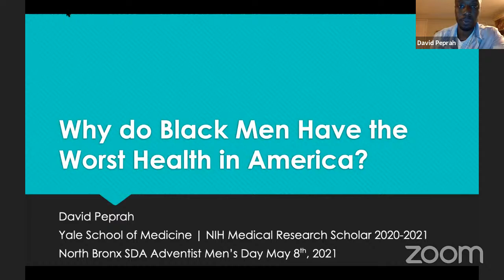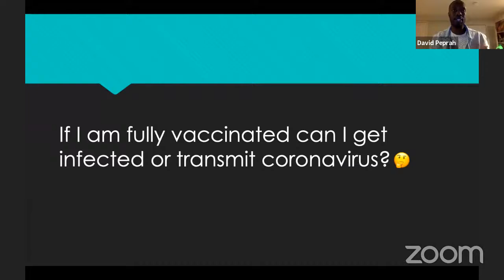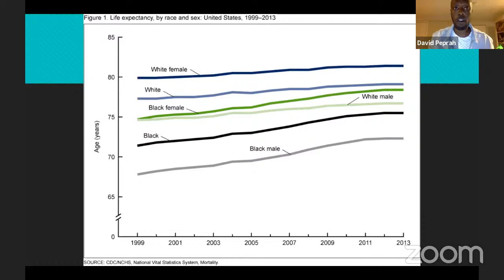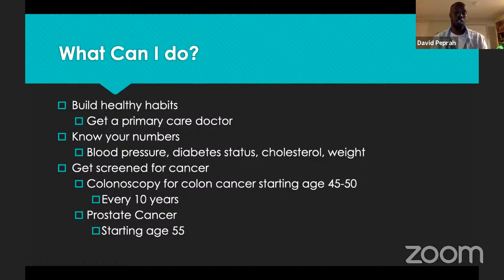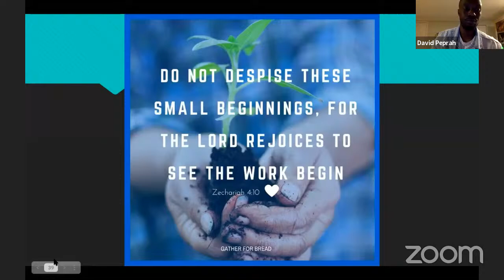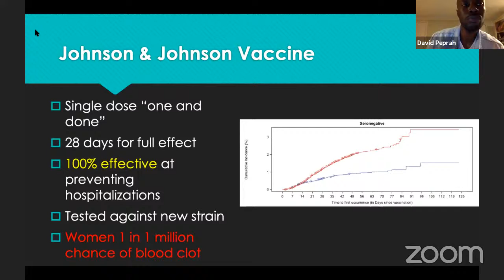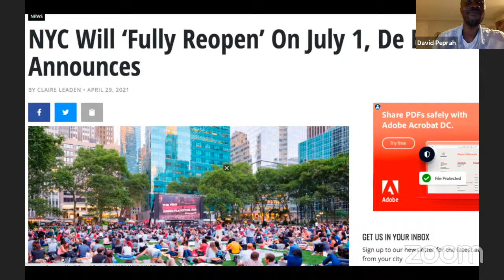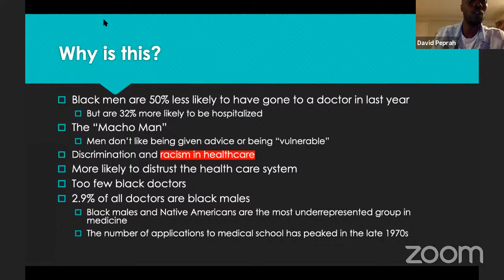The pandemic - by Dr David Peprah